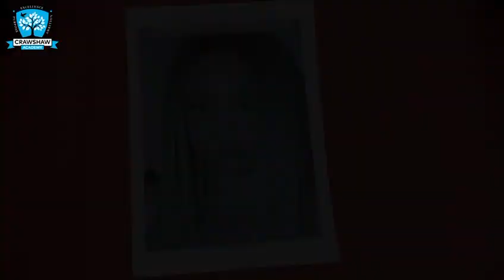Part 2 Creating portraits in the style of Julian Opie